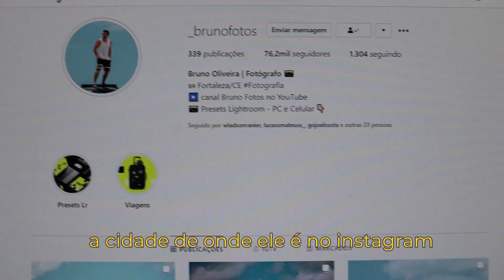Técnica INFALÍVEL para Fechar mais Ensaios e Casamentos na Fotografia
Nesse vídeo eu falo como você pode  fechar mais ensaios fotográficos e mais casamento mudando somente a forma de você atender seus clientes, é um técnica bastante eficiente que vai mudar a forma com que os seus clientes veem seu trabalho.